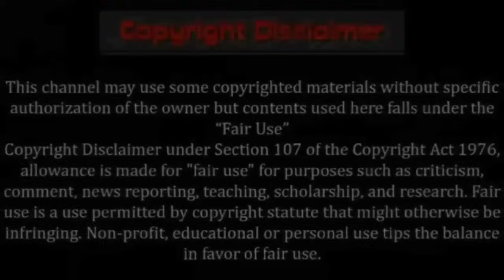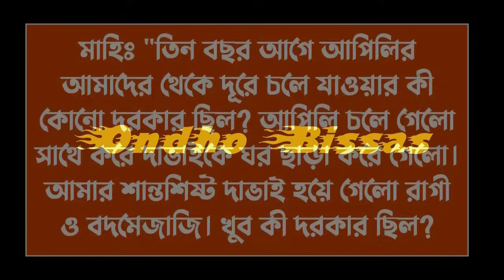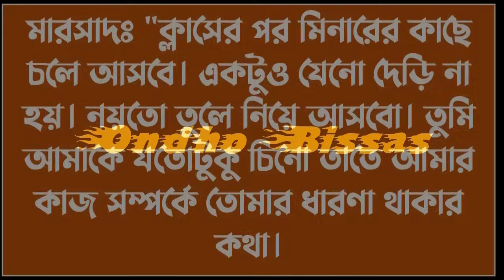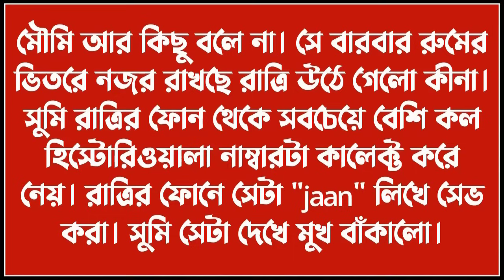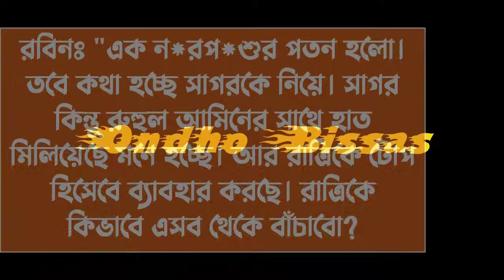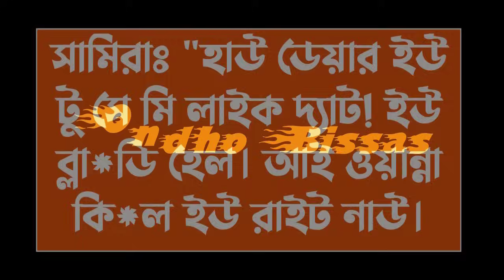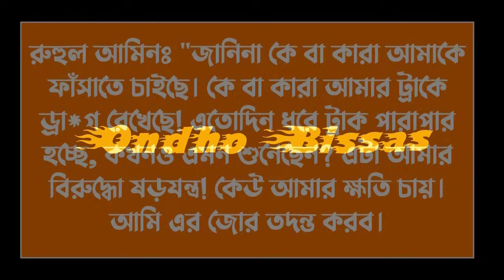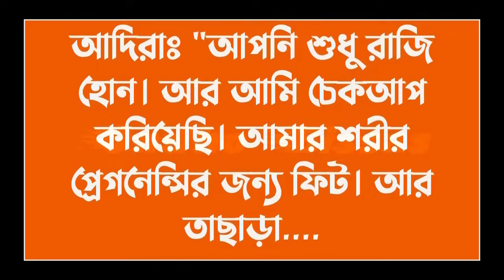গ্রামের অসহায় মেয়ে যখন কলেজের ভিপির বউ ||সকল পর্ব|| Infinite Love ||Voice:ft Ashik & Sonalika & kuhu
✔• Admin: Shamim

✔• Script Editor: Shamim (me)

✔• Thumbnail Edit : Shamim (me)

✔• Video Edit : Shamim (me)

✔• Writer : নুরুন্নাহার তিথী

✔• Story Time : 4:45:05

✔• Voice:
✔•আশিক
✔•সোনালিকা
✔•কুহু
✔•শামিম
✔•সবুজ
✔•প্রিয়া
✔•প্রান্ত
✔•মৌ
✔•মামনী
✔•নুর
✔•ওসমান
✔•মিতু
✔•হাসান
✔•ফাল্গুনী